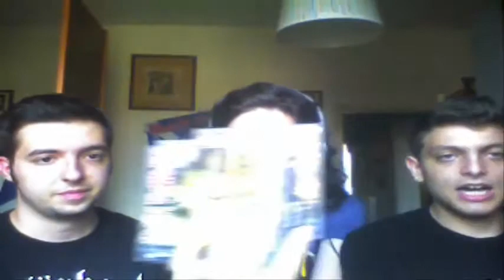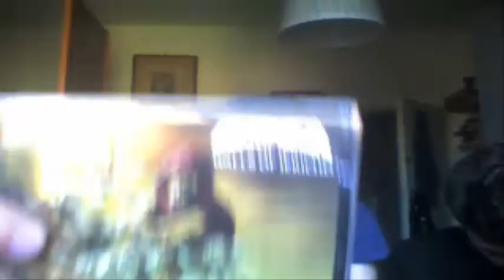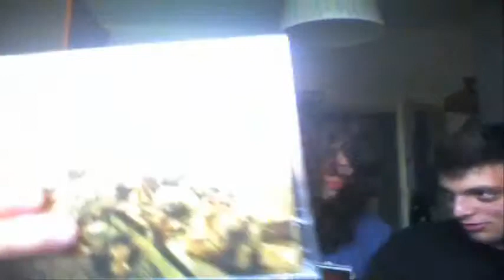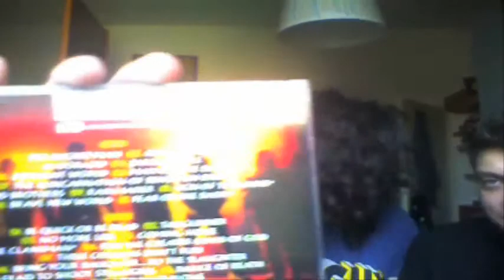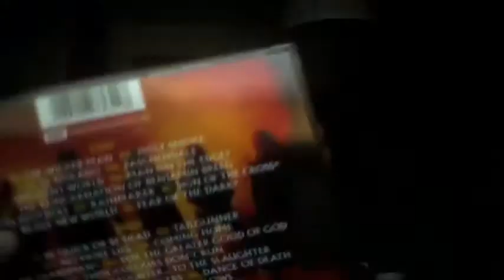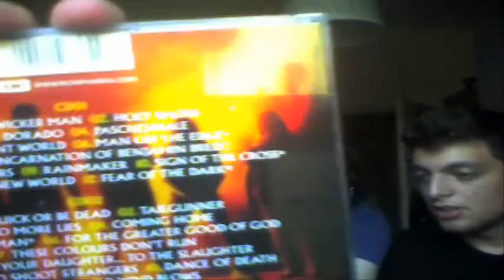Recensioni Dischi Metal - #001 - Pomeriggio in preda al delirio!!!!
Bene ragazzi, bene ragazzi. oggi siamo in webcam per questo video del tutto differente, una recensione di dischi metal dei nostri gruppi preferiti
ATTENZIONE: Urlo un po nel video, quindi non guardatelo a volume troppo alto.
Divertitevi ;)